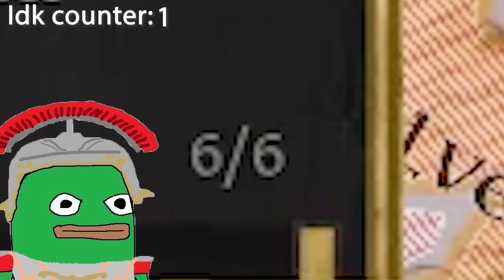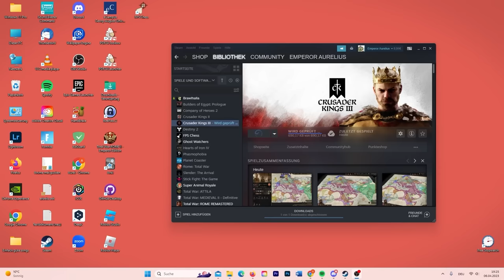The Eastern Roman Empire Experience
This is the history of the Eastern Roman Empire in 476 AD. Will the empire flourish again or perish forever? The Western Roman Empire has already fallen, and many Germanic tribes are not making it easy for the remaining empire in the East.

In this campaign it is possible  that you, the audience, can have a direct influence on what happens in the game. If you post a comment with a good suggestion, it is not unlikely that it will be implemented. So you have to manage to convince the others of your idea.